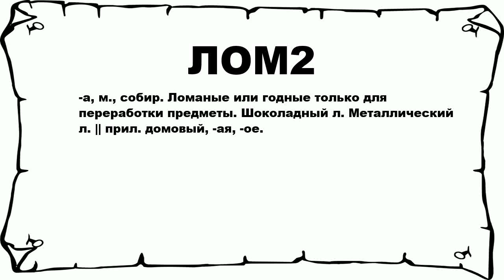ЛОМ2 - что это такое? значение и описание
Хочешь знать что значит ЛОМ2? тогда слушай до конца. n n -а, м., собир. Ломаные или годные только для переработки предметы. Шоколадный л. Металлический л. || прил. домовый, -ая, -ое. n n Больше слов